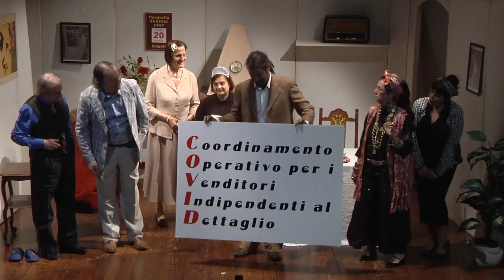Teatro Marcialla IL FURTO DELLA FONTANA DEL PORCELLINO 22Apr23 INTEGRALE